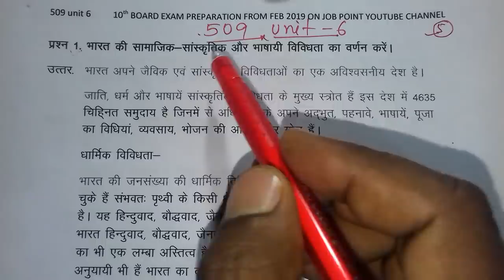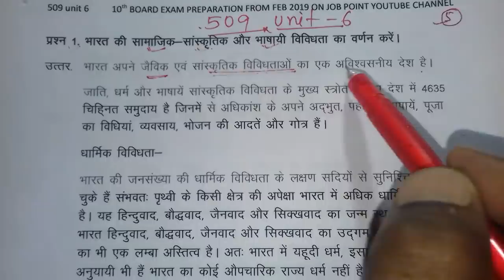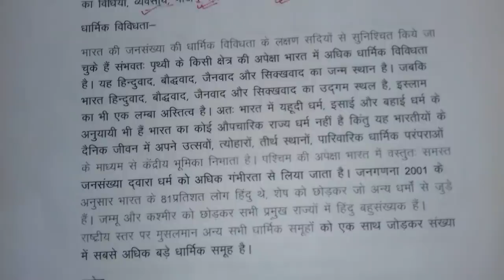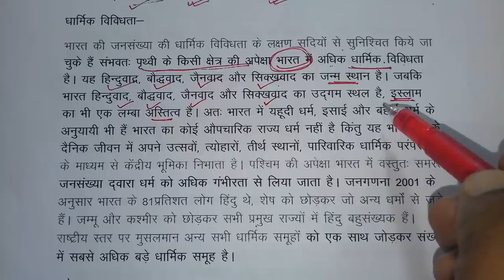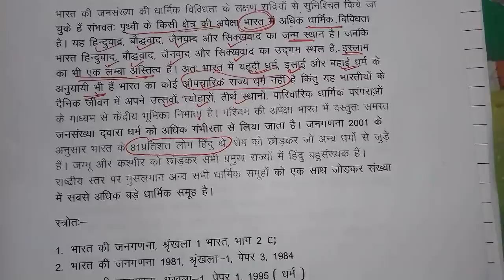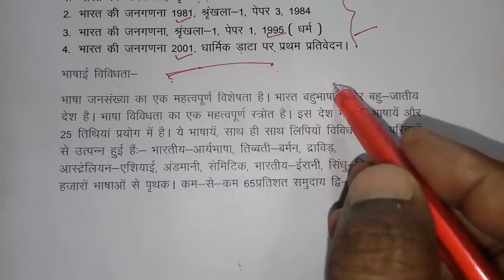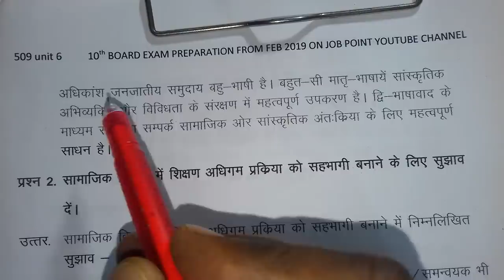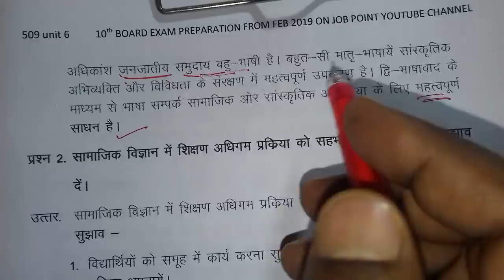509 UNIT 6 । 509 NIOS DELED GUESS QUESTION ANSWER